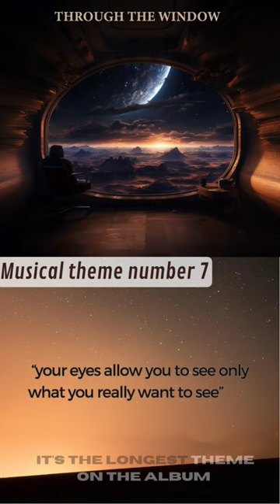🎁🔥🔥 guitar music independentartist trailer musicvideo metal